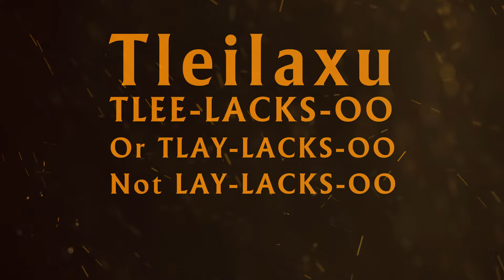A Guide to Dune Words: How to Pronounce GROUPS & ORGANIZATIONS According to Frank Herbert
Is it BEN-KNEE GESSERIT or BEN-NAY GESSERIT? In this episode of "A Guide to Dune Words" we will explore how to pronounce groups and organizations according to Frank Herbert.
00:00 | Intro
00:25 | Fremen
00:40 | Fedaykin
01:18 | Naib
01:30 | Iduali
01:37 | Qizarate
01:52 | Ixian
02:01 | Bene Gesserit
02:25 | Tleilaxu
03:09 | Ghola
03:32 | Padishah
03:40 | Sardaukar
03:58 | Bashar
04:41 | Frank Herbert Dune Excerpt

The Dune Audio Collection

If there are NAMES or WORDS you can't say, write them in the comments and they may be covered in future videos!